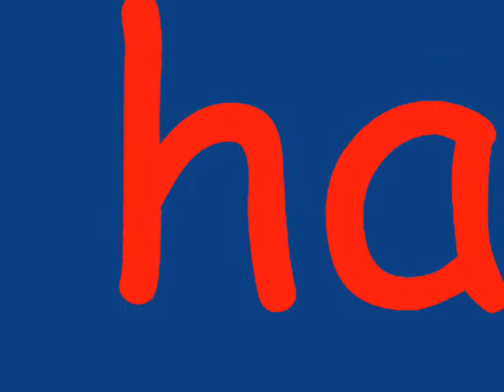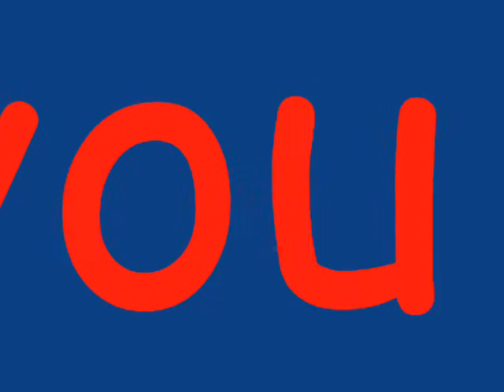You don´t have to say you love me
Moore Elvis with me :)